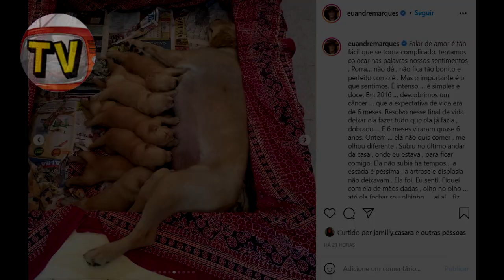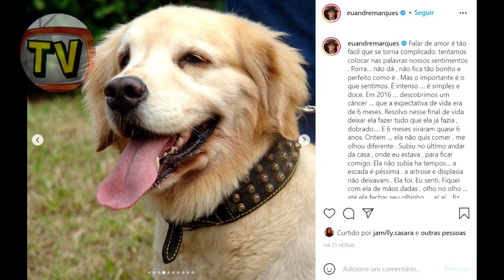MORRE CANTOR APÓS LUTA CONTRA CÂNCER| CHRYSTIAN E RALF COMUNICADO OFICIAL COMOVE FÃS, ANDRÉ MARQUES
IMPORTANTE: Nosso intuito é não denegrir a imagem de ninguém, muito menos ofender. Caso alguma matéria relacionada a você publicada em nosso canal, você se sinta ofendido, peço por gentileza para que entre em contato no e-mail ... As imagens de todos nossos vídeos, estão dentro do Fair User do Youtube, porém caso ela te pertença, não deixe de entrar em contato com a gente, o conteúdo será removido imediatamente.